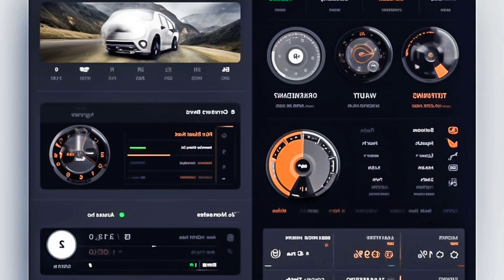BlackJack - Game Over (PAW JAR Remix), DropFury - Revival, RhythmCraze - Blitzkrieg, Octane DJ - S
BlackJack - Game Over (PAW JAR Remix), DropFury - Revival, RhythmCraze - Blitzkrieg, Octane DJ - S 134
Car-Music Playlist Mix made with Love by SpeedySounds Youtube Music Channel:
00:00:00  |  01. BlackJack - Game Over (PAW JAR Remix)
00:02:48  |  02. DropFury - Revival
00:05:41  |  03. RhythmCraze - Blitzkrieg
00:08:38  |  04. Octane DJ - Spinout

We have songs for car like 'BlackJack Game Over (PAW JAR Remix)' in bass boosted music style. For 'DropFury Revival' song title we added a wonderfull car bass music in a bounce electro house genre. Best EDM car music also for bass boosted 'Blitzkrieg' song. These four of bass boosted songs for car inside the music playlist are choosed from the best of EDM car music electro house, bass boosted speciallly for carmusic. The fourth song of the music playlist mix is 'Spinout' and have an extreme powerfull bass for new car music mix style of 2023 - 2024. Enjoy our best music car bass music boosted and best electro house music mix.